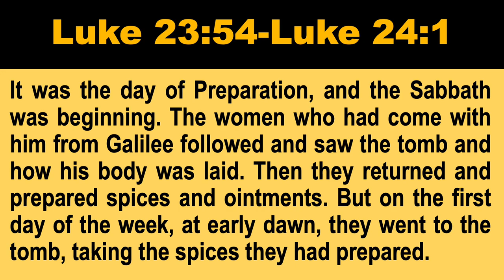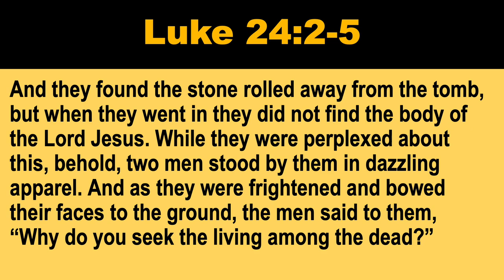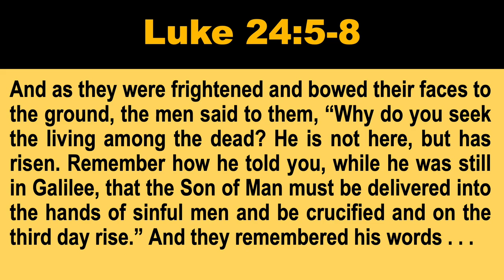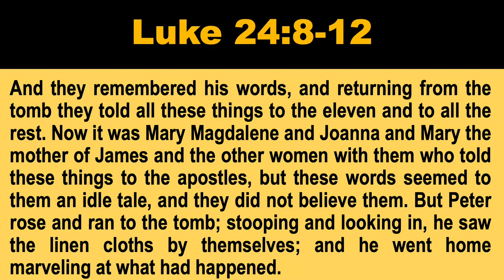A Word about the Master of the Dawning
At the dawning of the first Easter, a group of faithful women arose early to perform a necessary, but distasteful task. Because of their dedication, they received a great and unexpected blessing!